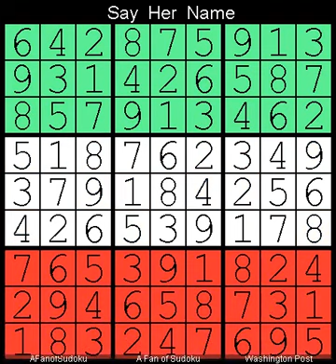How to Solve Washington Post Sudoku Expert 1 September, 2024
Description
- Triple Subsets
- Locked Candidates Pointing
- Pairs
- Washington Post Sudoku Expert  1 September, 2024

- Cheers

سودوكو
ซูโดกุ
数独
스도쿠
судоку
सुडोकू
സുഡോകു
סודאָקו
ਸੁਡੋਕੁ
சுடோகு